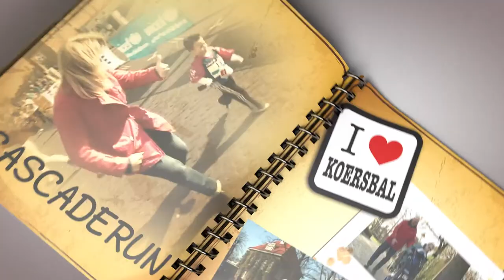De week van de Prehistorie: Aflevering 4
Aflevering vier van de week van de prehistorie.

Hunebedcentrum
Bronnegerstraat 12
9531TG, Borger

Wij zijn geopend van 10.00 tot 17.00
(zaterdag en zondag van 11.00 tot 17.00)